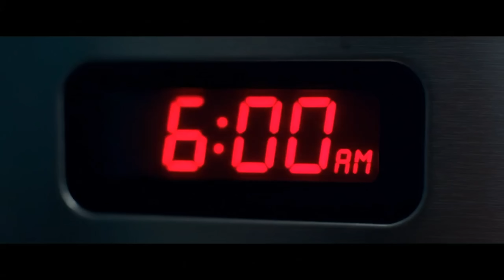BEST 100+ AI Videos (VEO 3) Hyper Realistic! Better Than Chat GPT, Midjourney And SORA! 2025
Whether you’re watching a curly-haired couple drift over a dusky hillside or a 260-degree VR sweep across a snow-capped summit, VEO 3 keeps redefining what “photorealistic” means in AI video. The newest model packs native 8-second 4-K renders, volumetric lighting, and real-time depth maps, letting solo creators pull off camera moves that once required cranes and drones. Early test clips—even Google’s own levitation demo—show warm Kodak Vision3-style grain, subtle gate-weave and feather-light physics that still feel grounded in authentic optics. You also get an expanded 16-bit EXR pass so DaVinci Resolve Fusion or After Effects can separate Z-depth for match-move composites, plus metadata that stores per-frame camera matrices for virtual-production pipelines.

But VEO 3 isn’t the only name rewriting the grammar of motion. OpenAI Sora now loops 30-second 1080 p shots with editable masks; Runway Gen-4 leans hard into directable in-paint and audio-sync; Kling 2.0 churns out 4-K anime-grade action runs; Pika 2.2 wins on sheer speed for vertical creators; and Luma’s Dream Machine delivers stylised bokeh that rivals real anamorphics. Reviewers who ran head-to-head tests (“I Tried Every AI Video Generator” on YouTube is a great starting point) consistently rank VEO 3 top for raw realism, yet they still reach for Gen-4 or Sora when they need frame-accurate storytelling or longer runtimes.

Beyond the moving pictures, the stack around them is exploding. Apple Intelligence slipped into iOS 19 this spring, dropping local multimodal models directly in the camera pipeline for zero-lag semantic grading. Gemini Ultra Live can overlay generative elements on VEO sequences in real time; ChatGPT plug-ins export shot lists straight to VEO prompt presets; and Suno v3 auto-scores with spatial audio that tracks on-screen depth cues. Even productivity staples like Canva Magic Studio, Otter AI and Gamma now surface “video moments” that pull AI b-roll from your draft in seconds. If you’re mapping the ecosystem, G2’s running list of the 40 most-used AI tools of 2025 is a cheat-sheet you’ll want to bookmark.

Where to start watching?
• “Rain-soaked Tokyo Neon” by PixelStitcher — VEO 3 nails per-pixel puddle reflections.
• “Studio-scale Music Video on a Phone” by CineGen — Runway Gen-4 + Sora composite proves mobile capture is obsolete.
• “One-Shot VR Flashback” by XR-Lab — VEO 3’s 260-degree export stitched into a Quest clip.
• “Cyber-punk Metropolis” by Pika Collective — 2.2 update shows you don’t need 4-K to get cinematic punch.

Each piece doubles as a free tutorial: scrape the prompt, note the LUT, and see how much heavy lifting the model does versus color work in post.

Pro tip for creators hustling daily shorts: write your VEO 3 prompt in scene-beats (“establish rooftop → push into mid → drift reveal”) instead of piling on adjectives. The parser loves clear camera verbs more than style buzzwords, which keeps frames coherent across the timeline.

Energy & focus reminder — Guard your creative stamina the same way you guard your render queue. Schedule tech-free micro-breaks, keep caffeine modest, fuel with slow-burn carbs, and batch your uploads to dodge context switching. Protect passion and willpower; that’s the real secret sauce behind every viral AI clip you’ll watch today. Stay curious and keep your render farm—or browser GPU tab—cool, because the update cadence is only accelerating.